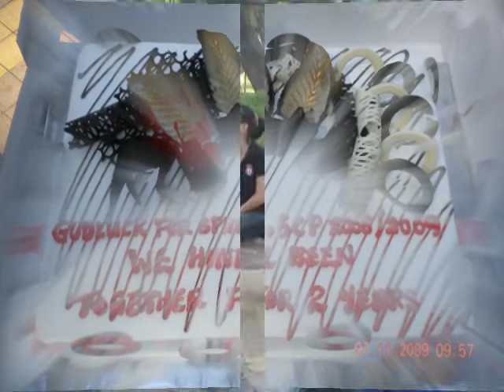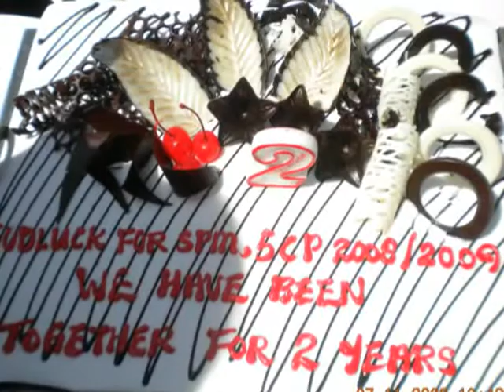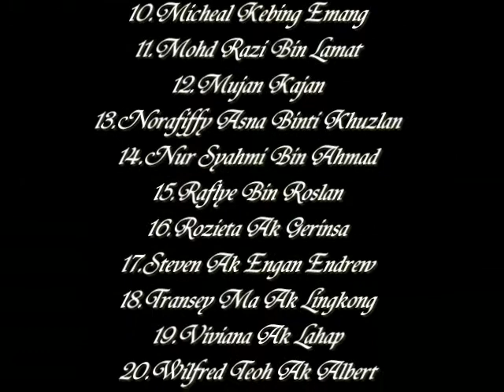SM Teknik Miri Computer Programming 2008-2009